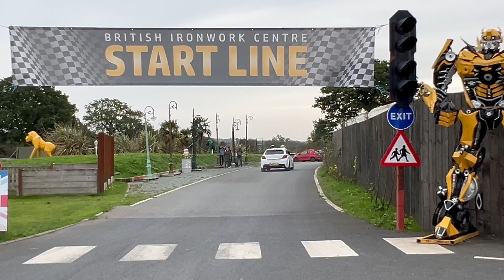Check Out These Fast Cars At The British Iron Works!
Some nice cars again at the @BritishIronwork car meet today Oct 23.
Really nice old classics and some nice fast ones and also some even louder ones lol.
I have plenty of stills on my photography page.